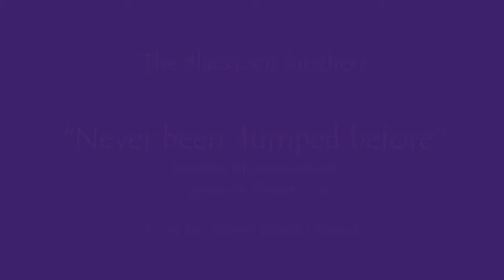The Blackfoot Brothers play "Never been dumped before".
First stumbled across this band during a pause in a sailing trip in April 2002, The Blackfoot Brothers were based in Plymouth, UK. Blackfoot Brothers are Martin Jones and David Haydn. Songs written by David Haydn.